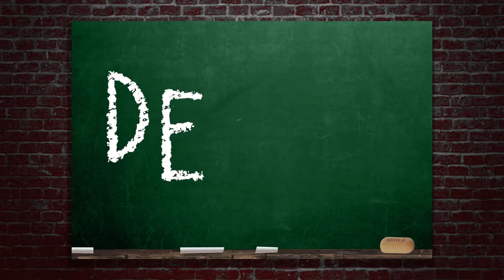ANIMAL FARM | De Les